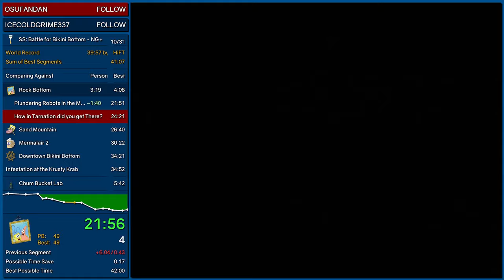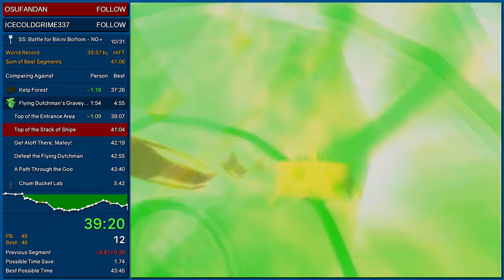SS: BFBB NG+ Speedrun in 43:51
nice. 42 is doable for sure.